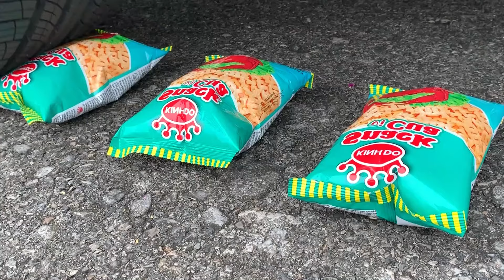LOLIPOPS, Toothpaste Eruption from Giant Mtn Dew, Coca Cola, Fanta, Balloons Orbeez vs Mentos